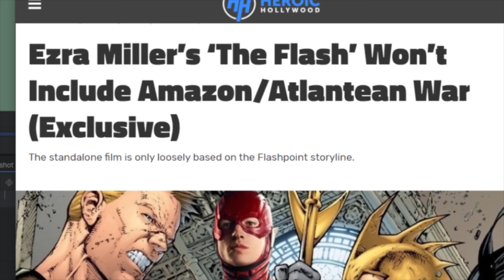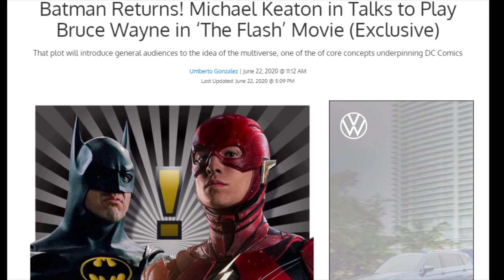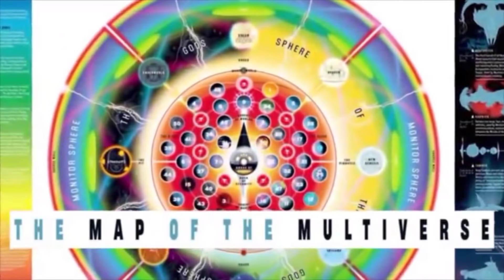HUGE DCEU UPDATE! Flashpoint Movie Report About Wonder Woman & Aquaman!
Huge DCEU updates about the Ezra Miller Flash movie plot! Aquaman and Wonder Woman play a BIG role in the Flashpoint comic, but this new report says they won't in the Flash movie! Let's break down this new report and talk about what it means for HBO Max, the DCEU, and Michael Keaton Batman!